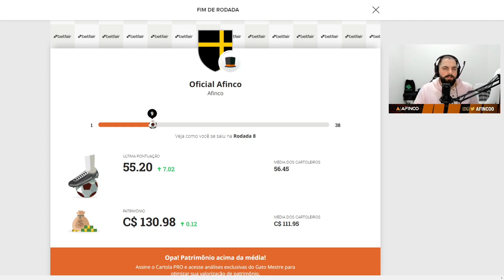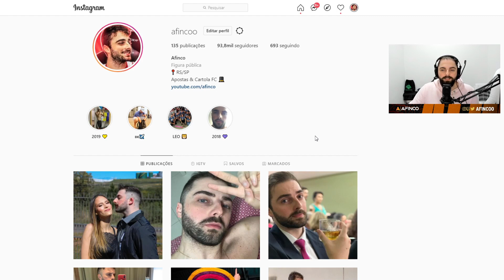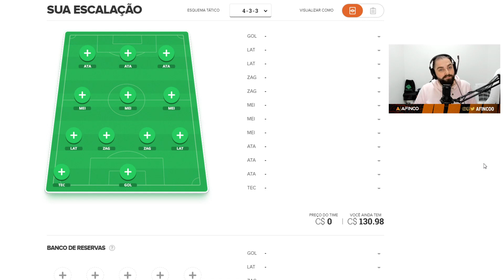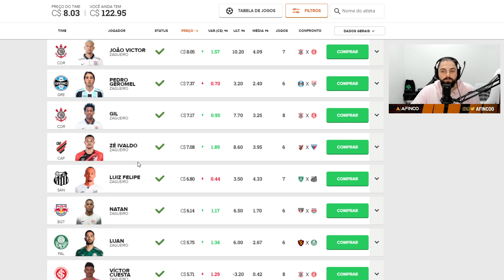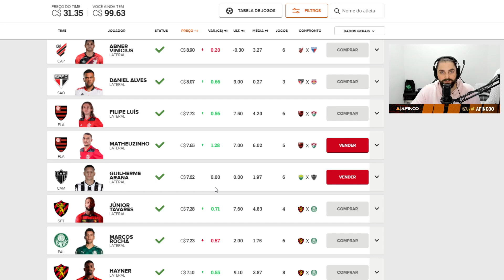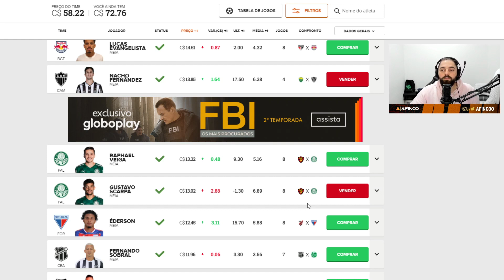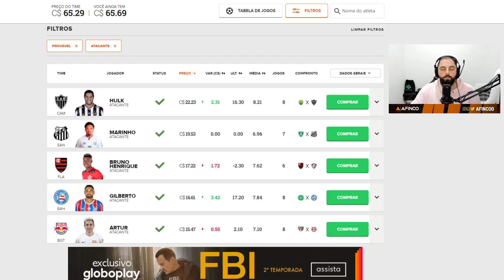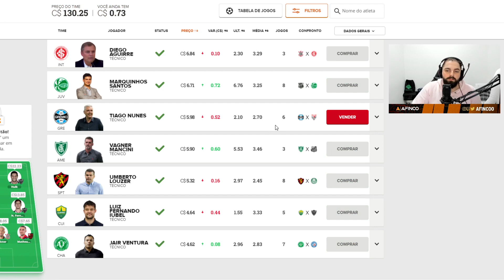CARTOLA FC - RODADA #9: O MELHOR ATAQUE!